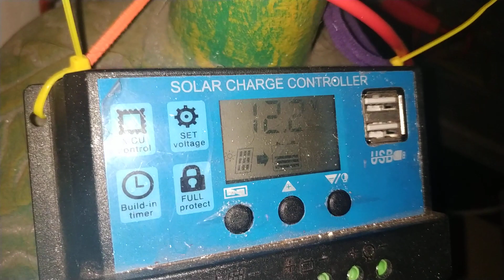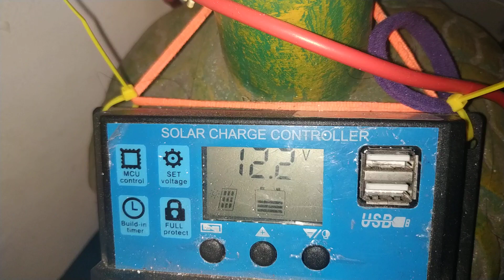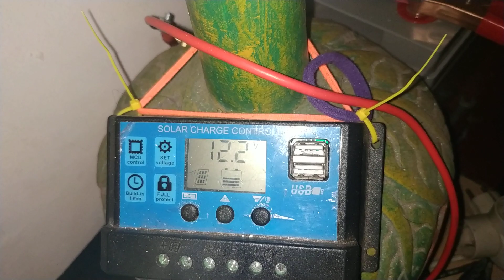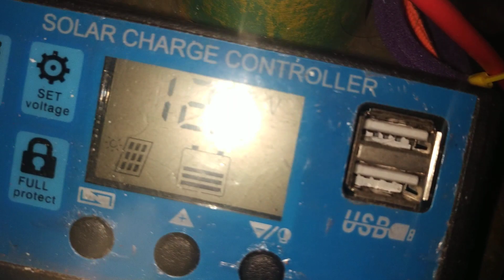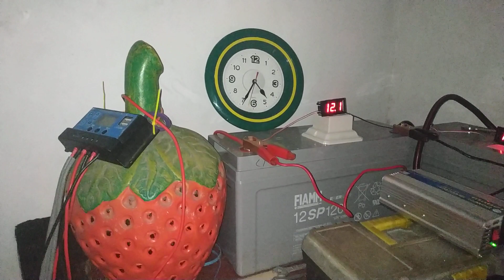Walau Hujan Besar... Panel Surya Tetap Memproduksi Listrik ternyata ya..?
Cuma. Arus listrik Yang Produksi nya entah brapa besar ...

# Musti dipindah ke bawah tiang lampu PLN nih panel surya nya !